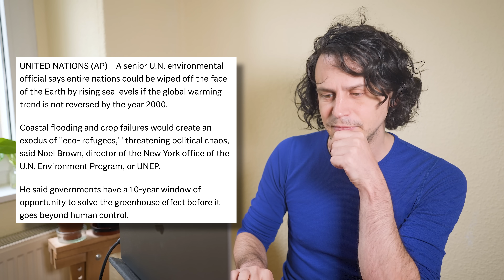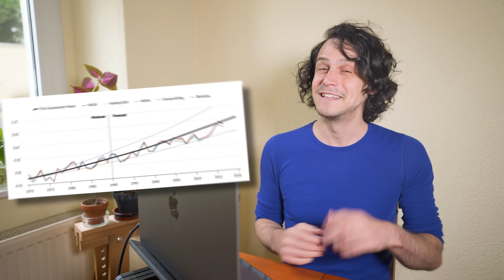Climate Scientist Reacts to Trump's UN Speech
I break down the latest Trump speech, sifting through the wide-ranging climate change misinformation it contains. On September 23rd 2025, President Donald Trump took to the United Nations. Instead of calling for harmony and co-operation, his one hour speech fixated on migration and climate change. This might just be the first time a president of the USA has spent so much time talking about climate... but the speech wasn't a call to action. It was dismissal and denial of everything from basic science to renewable technologies. So what's the truth behind Trump's claims?

==CHAPTERS==

0:00 Intro
0:52 Renewables
3:10 Subsidies (for Fossil Fuels)
4:10 China
4:57 Climate Predictions
6:09 Global Cooling??
7:38 Stupid People Predictions
9:10 Green Scam?
9:55 Green Jobs?
10:20 Switch off Factories?
10:46 Europe's Bills
11:41 (Fake) Paris Agreement
12:41 "Clean" Coal
13:29 Destroy the Planet?

==MORE INFO==

==THANKS==

Global heating clip from Nasa